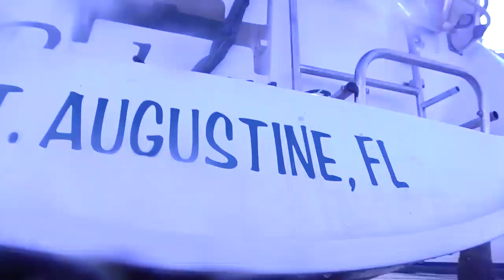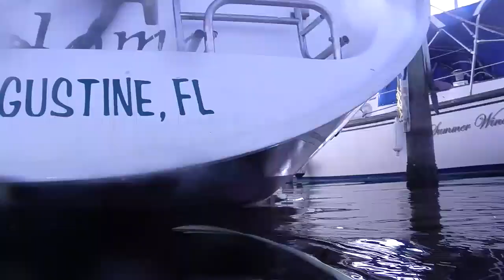5 8 23 Paloma anfter new zinc